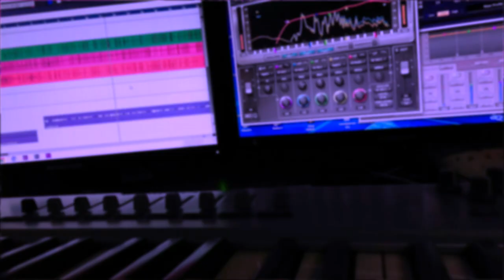Pawela kodu akase nawathemin.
Original "pawela kodu akase" - By : Samitha Erandathi Mudunkotuwa
Cover - By : THILANKA HERATH